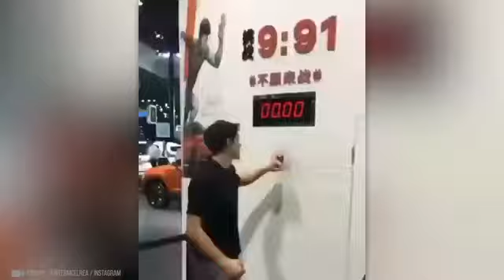times when people got lucky and escaped danger